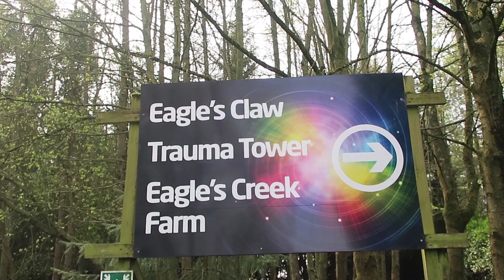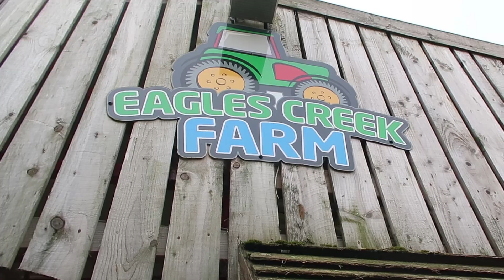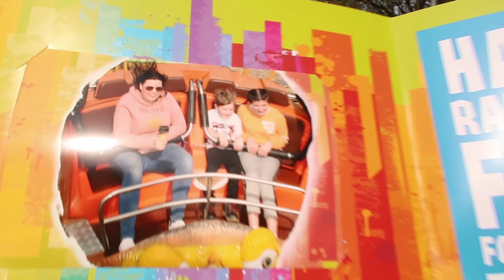THE ULTIMATE DAY AT LIGHT WATER VALLEY | UK THEME PARKS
Hi everyone in today's video  we explore Lightwater Valley 2019.
This park is in the beautiful location of North Yorkshire, and is home to the second longest rollercoaster in the world, The Ultimate!

We are a family of 6 from Newcastle upon tyne who do family vlogs and challenges.